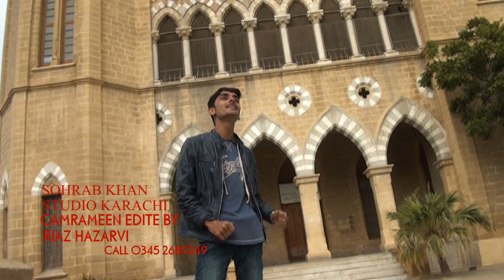6 January 2020